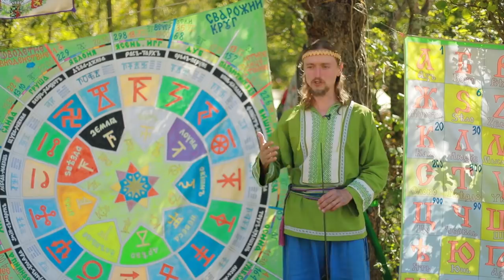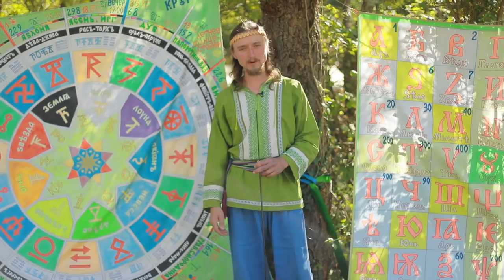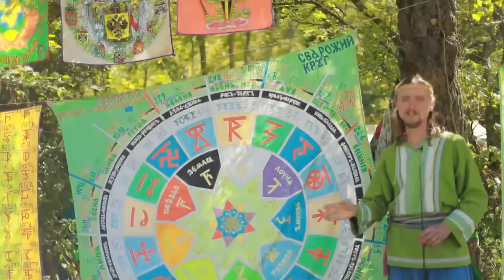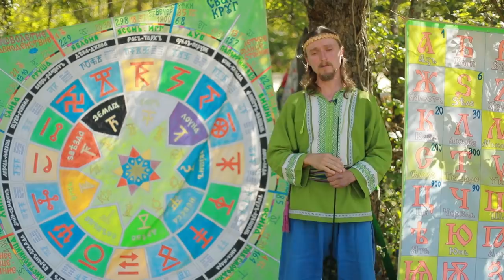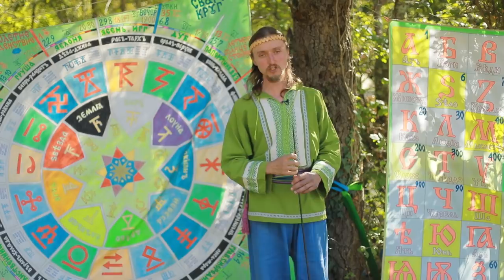НОВАЯ РУСЬ фильм 2024 правда о допотопной истории НОВАЯ ВЕДИЧЕСКАЯ РУСЬ 2.0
Правда о допотопной истории НОВАЯ  ВЕДИЧЕСКАЯ РУСЬ 2.0 фильм 2024